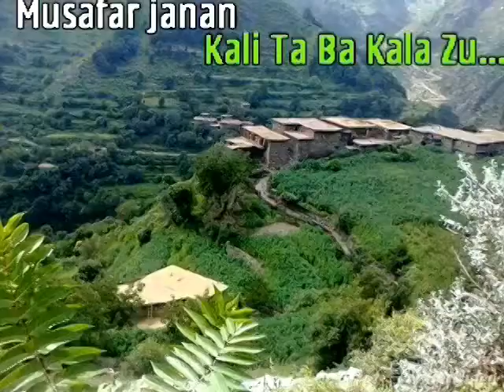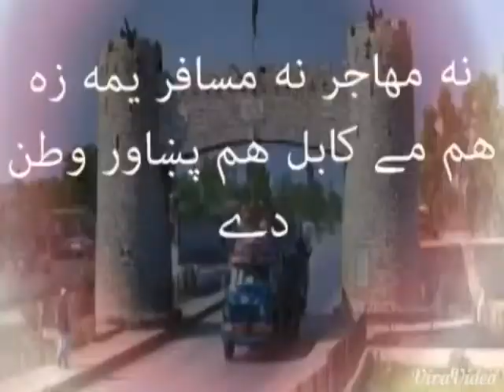tirah valley mex picture orakzai and khyber agency by shah orakzai